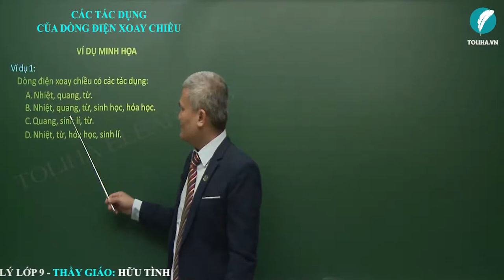Các tác dụng của dòng điện xoay chiều - Đo cường độ và hiệu điện thế xoay chiều - Vật Lí 9 ( ví dụ)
CÁC TÁC DỤNG CỦA DÒNG ĐIỆN XOAY CHIỀU - ĐO CƯỜNG ĐỘ VÀ HIỆU ĐIỆN THẾ XOAY CHIỀU

Học Vật lí lớp 9
Lợi ích của khóa học: